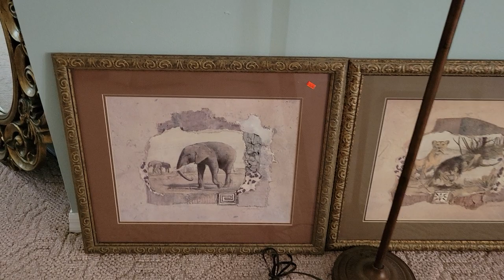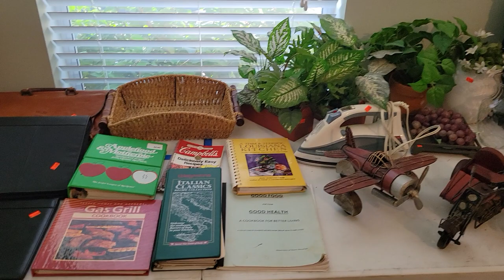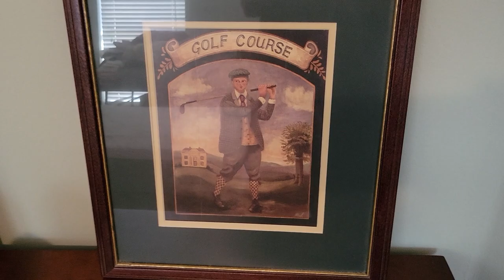ESTATE SALE IN THE VILLAGES